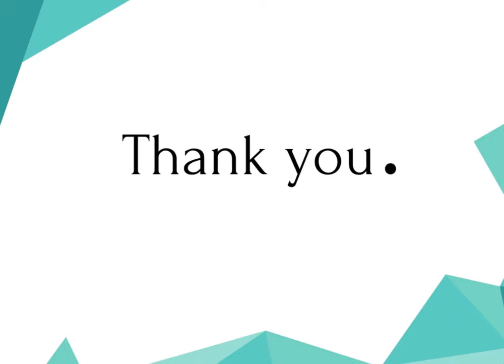Kitchen Apron Cutting & Stitching Tutorial from Old Jeans l Sonali's Creations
Kitchen Apron Cutting & Stitching Tutorial from Old Jeans